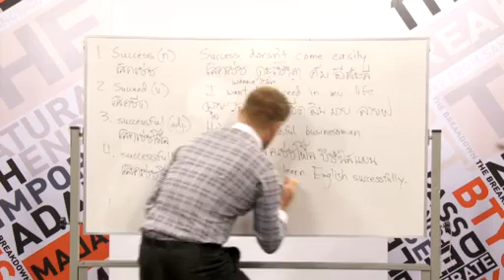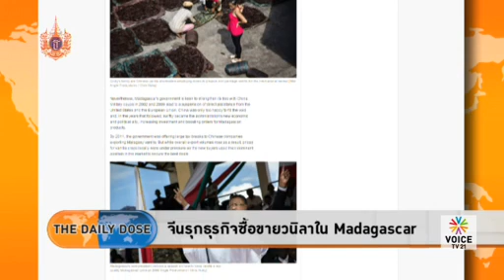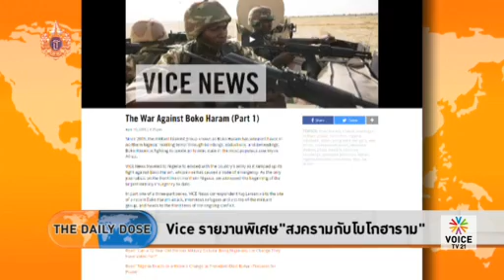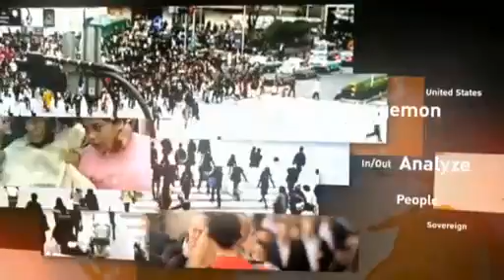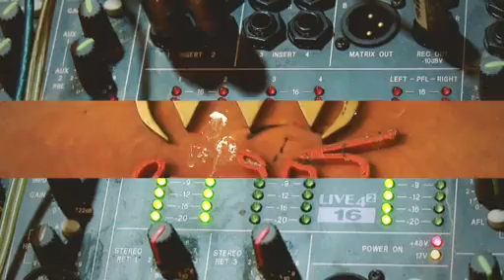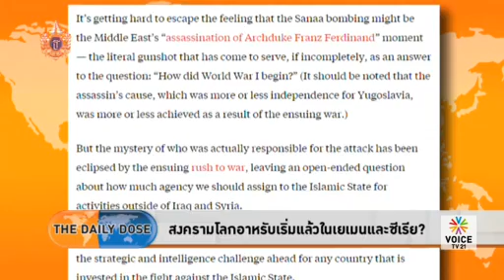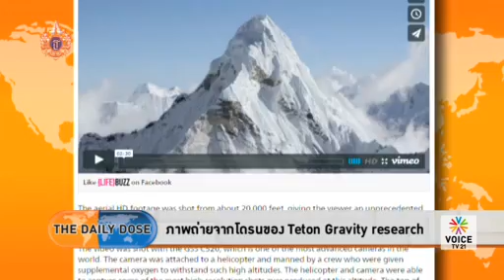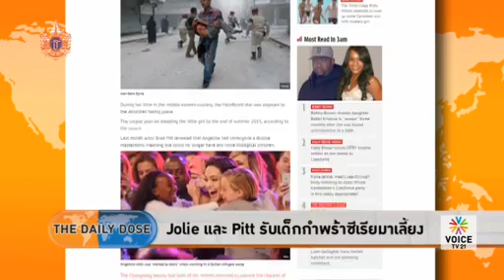BigDose: ความล่าช้าคือความเสียหายของประเทศ กับ เดือนเด่น นิคมบริรักษ์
รายการ Big Dose ช่อง Voice TV ออกอากาศเมื่อวันที่ 20 เมษายน 2558

เมื่อการประมูล 4Gที่ล่าช้าเท่ากับทำให้ประโยชน์เสียโอกาสในการแข่งขันทางการค้า แล้วทำไมไม่ว่ารัฐบาลไหน ก็ไม่สามารถทำให้สิ่งนี้เกิดขึ้นได้สักที พบคำตอบกับ ดร.เดือนเด่น นิคมบริรักษ์ ผู้อำนวยการวิจัยด้านการบริหารจัดการระบบเศรษฐกิจ TDRI